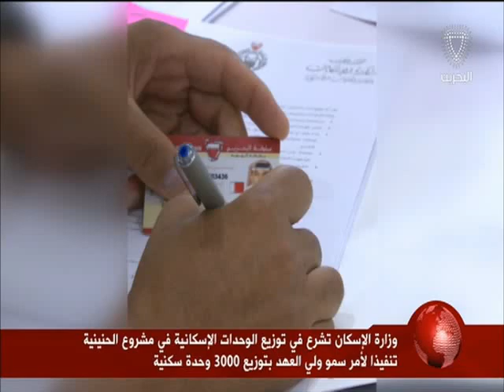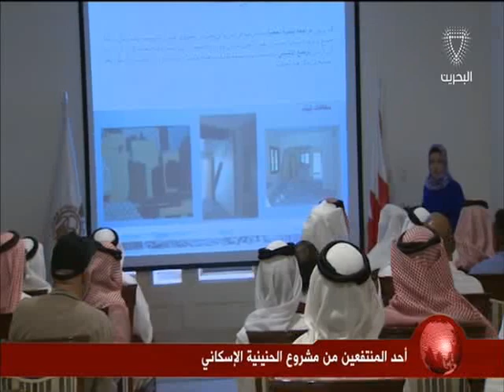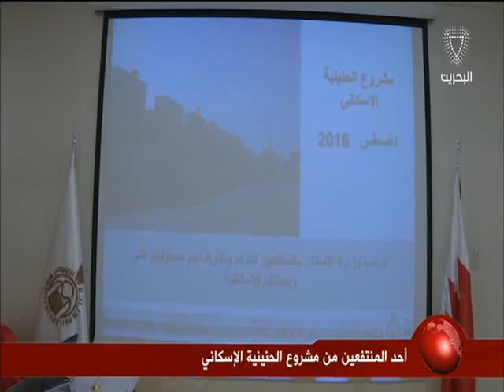البحرين: تقرير: وزارة الإسكان تشرع في توزيع الوحدات الإسكانية في مشروع الحنينية